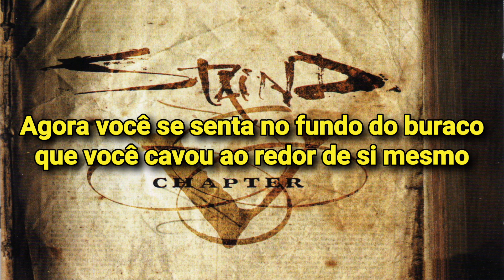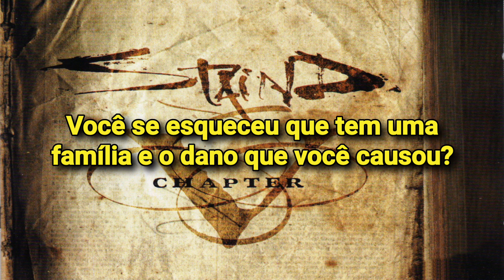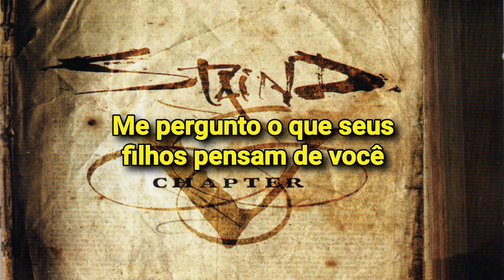Staind - King Of All Excuses | Legendado Pt-Br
Tanto a música quanto a imagem usada não pertencem a mim, eu somente legendei a música. Todo o material pertence aos proprietários originais. Não distribuirei nada como se fosse meu e não monetizarei este vídeo. Me desculpe por qualquer possível erro na tradução.

2:58 "come full cicle"
Em um sentido que pode ser tanto negativo quanto positivo, é retornar a uma posição ou situação passada, especialmente de forma considerada inevitável. Se algo ou alguém deu uma volta completa depois de mudar muito, as coisas agora são as mesmas que eram no começo.
Em um sentido positivo, você finalmente entende onde está na vida, consigo mesmo. É uma vida devolvida a você. Uma vida que você sempre mereceu. Quando você recebe as ferramentas para fechar o círculo, pode apreciar de onde veio, onde está e o que precisa fazer para permanecer lá.

Lyrics:

You, I trusted your intentions
The trust you took advantage of
Now you are sitting in the hole
That you dug around yourself

You've lied so much you think it's true
Do you know what the truth is?
How does someone get to be like you?
The king of all excuses

Is she your partner in deception
or caught inside the web you have spun?
Did you forget you have a family,
the damage you have done?

I trusted you
I trusted in you
This time you're gonna get it
All the things you've done coming back to you
This time you're gonna feel it
Your conscience slowly suffocating you
In time you will regret it
Say goodbye to all the things you've gotten used to
Life will find a way to bring this karma to you

Everything must come full circle
It kills me that I feel this hurtful
I wonder what your children think of you